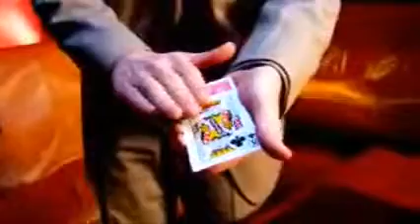Bright Ideas by Christopher Williams & Alakazam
CLOUD MAGIC (Video Descargable) Disponible para entrega inmediata.